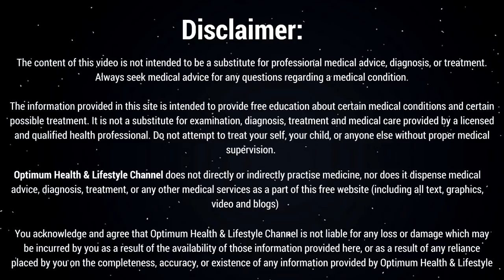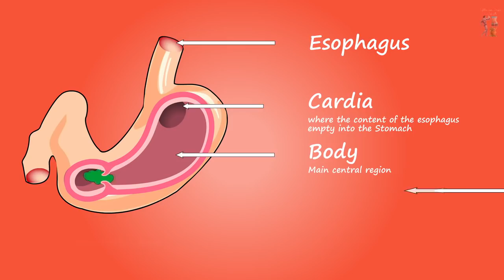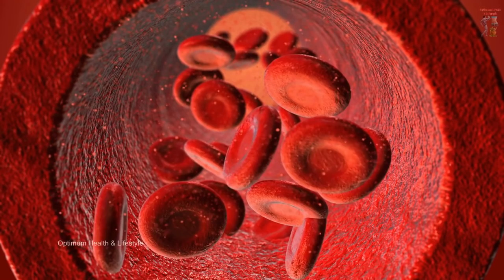खाली पेट गर्म शहद वाला पानी पीने के बाद, देखिये आपके शरीर के साथ क्या होता है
Regards
Raj Singh